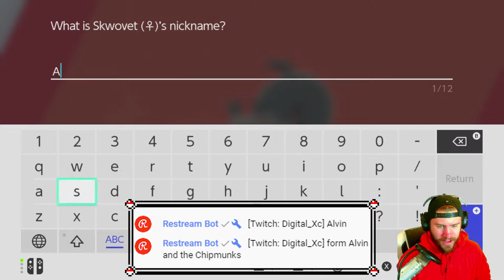Catching The First 10 Pokémon and Sending Them To The Ranch - Pokémon Sword & Shield (4)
If you have any suggestion for my Pokémon team, you can join the live streams or in the comments below. Please, don't ask me for a full Magikarp team.

Welcome to the video, Kappas! Sit back and enjoy while I try to make you laugh awkwardly.

Also, if there is a particular game you want me to play, say it the comments down below. I'm opened up to play all sorts of game.

:D